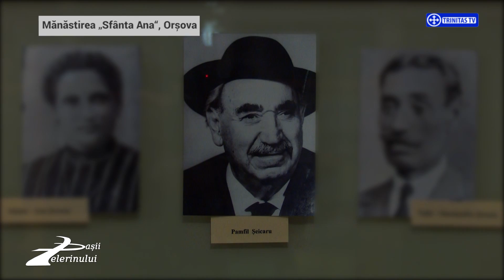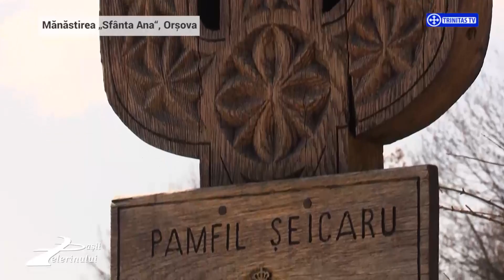Pașii Pelerinului. Mănăstirea „Sfânta Ana”, Orșova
Realizator: Andreea Monea